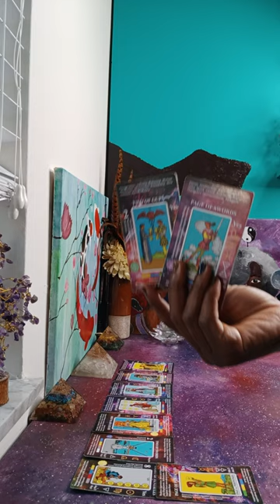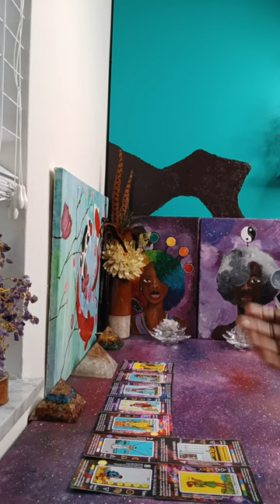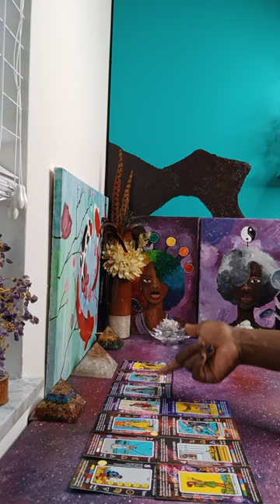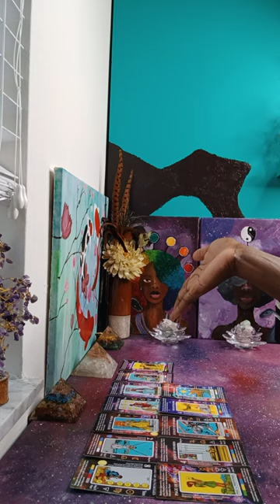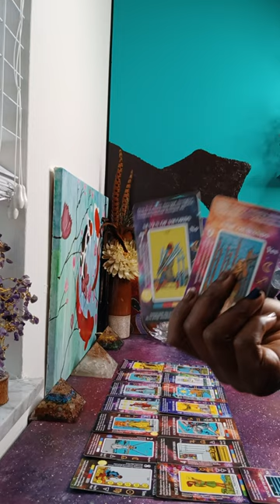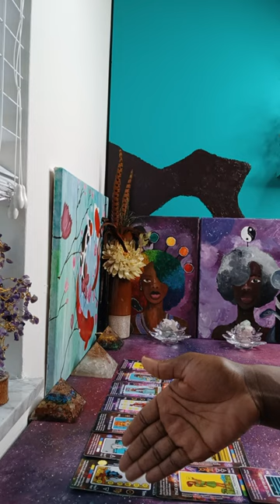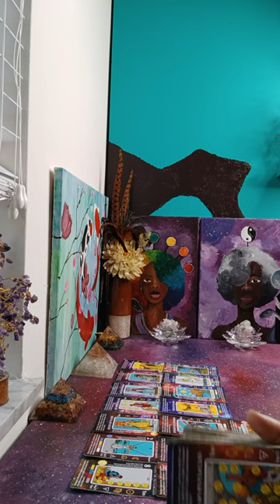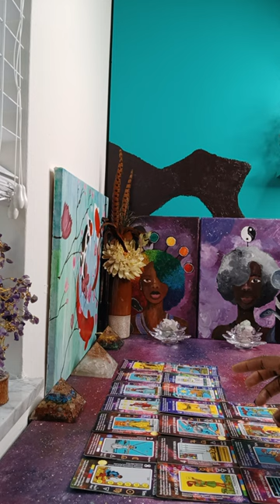NOOOOO, THEY WERENT READY FOR THIS JAW-DROPPING TURN OF EVENTS 🤧😳